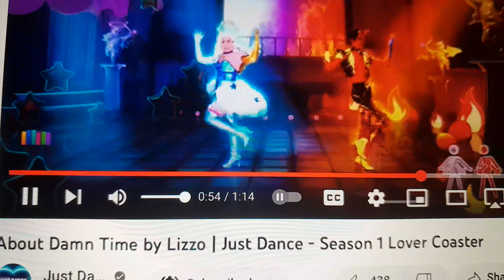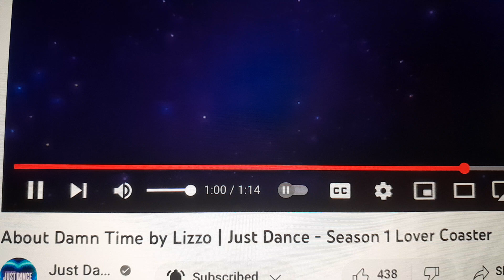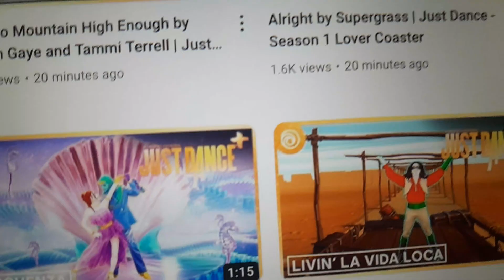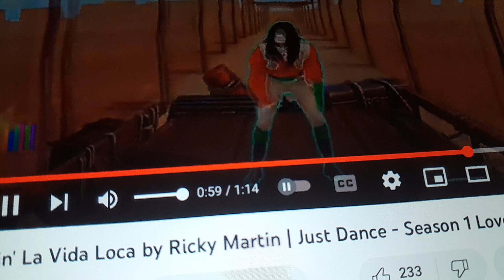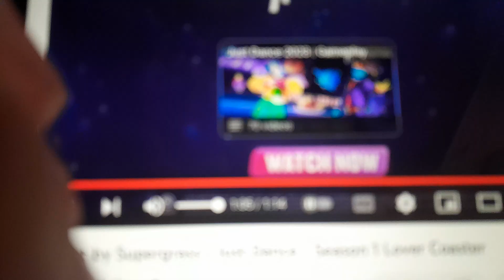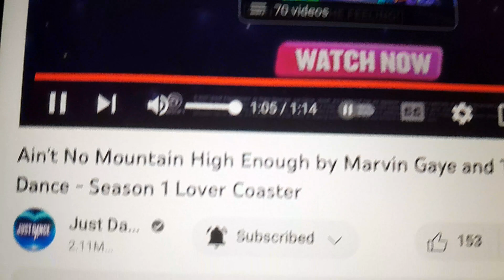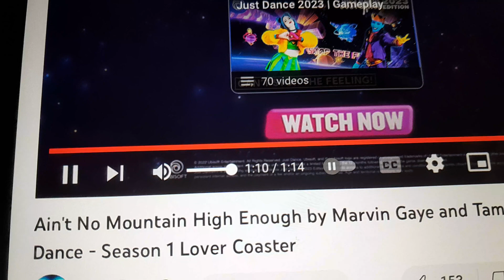New Just Dance 2023 previews